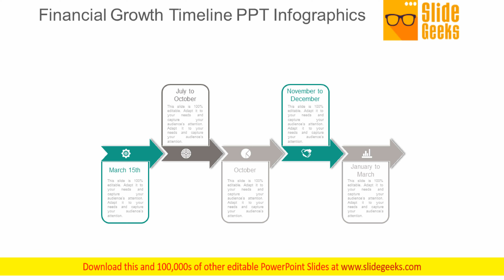Financial Growth Timeline Ppt Infographics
This is a financial growth timeline ppt infographics. This is a five stage process. The stages in this process are icons, business, arrow, marketing, strategy, process. Start driving performance improvement with our Financial Growth Timeline Ppt Infographics. They will make you look good.